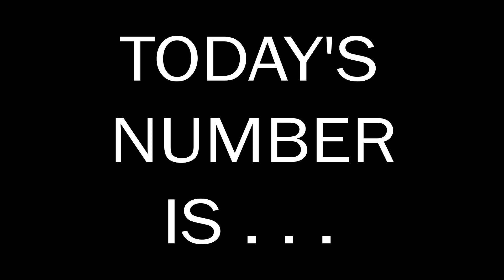Number of the Day 04.01.2024